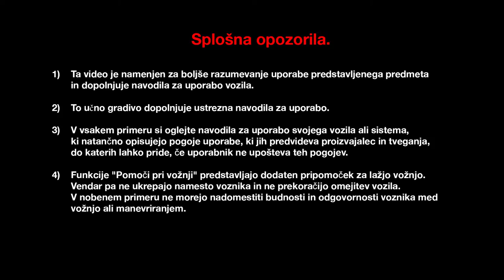Prtljažnik in njegova vsestranskost